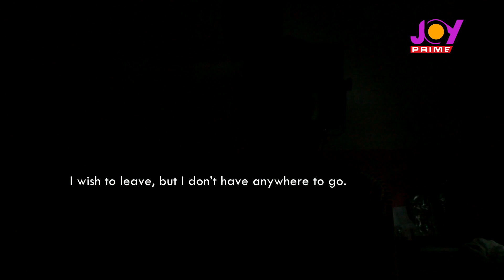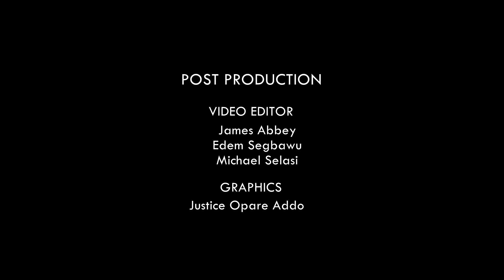Breaking The Silence: 16-year-old h*rass*d by her auntie's husband (Full Feature)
Harassed, abused, sacked for fees and traumatised all at age 16.

Breaking The Silence, A Joy Prime Feature chronicling the harrowing story of 16-year-old in the hands of her auntie’s husband.